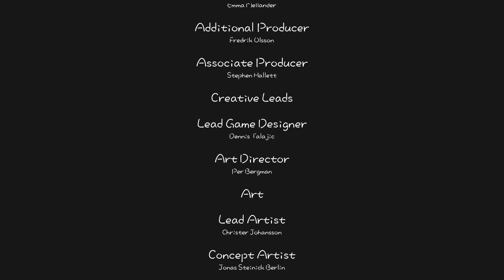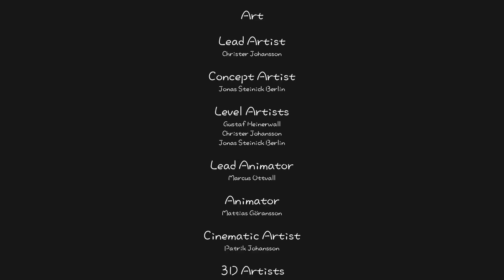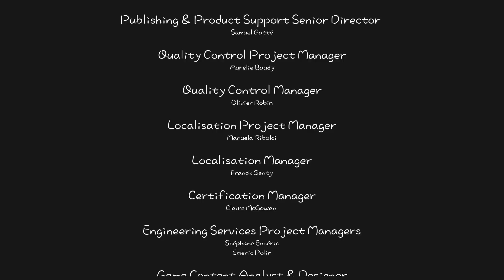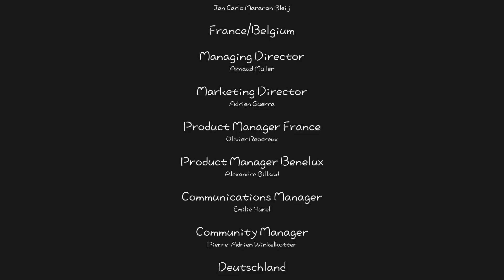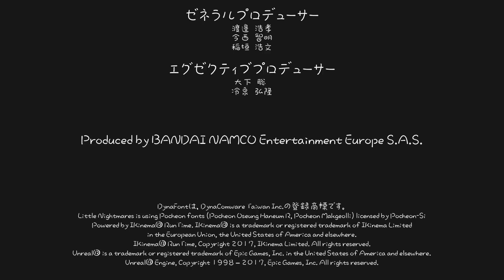健気に頑張る『LITTLE NIGHTMARES-リトルナイトメア-』 実況#8(完)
ここまでご視聴いただきありがとうございました！考察いくつか見てますが、どれも説得力あります。気になった方は是非